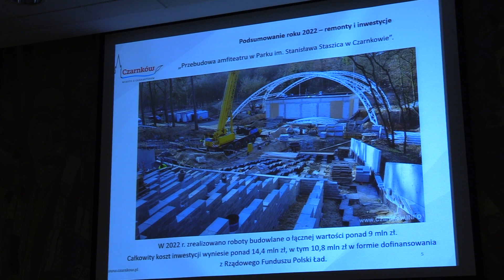TV ASTA: trudne spotkanie burmistrza z mieszkańcami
Noworoczne spotkanie burmistrza Czarnkowa Andrzeja Tadli z mieszkańcami miasta. Samorządowiec podsumował 2022 rok. Przedstawił także plan budżetu i inwestycji na ten rok.  Nie obyło się bez trudnych pytań i kontrowersji